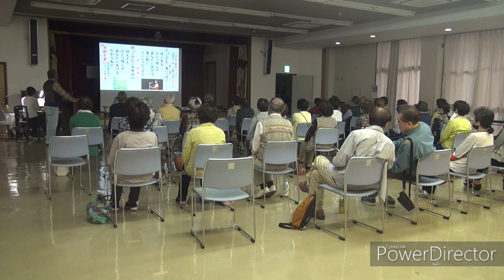歌声喫茶「大正村」２０２３年５月第５５回 「この広い野原いっぱい」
大勢の懐かしい皆さんに集まっていただいて、歌声喫茶「大正村」を３年２か月ぶりに、とっても地味に再開しました。
久しぶりのことで、「ムーンリバー」ほか前半部分の撮影を忘れてしましました。